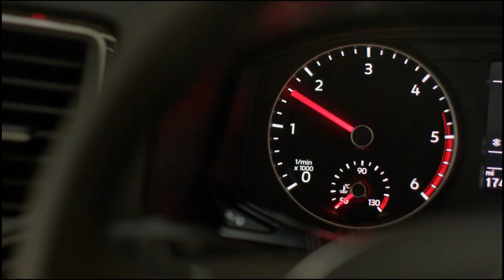The new Volkswagen Amarok | Product Features | Volkswagen Commercial Vehicles UK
The new Volkswagen Amarok. The first to rise to any challenge.